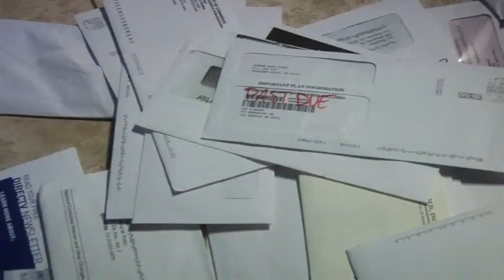Did You Look For Work This Week | Official Trailer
A woman loses her job and along with dealing with the humiliation of moving in with her younger sister, she must also face unresolved feelings for her sister's husband.

Starring Kelsey Scott from 12 Years A Slave and soon to appear on How to Get Away With Murder. Also featuring Harrison White from the TV series Bunk'd and Mary Jo Catlett from Serial Mom and Spongebob Squarepants.

Written and Directed by Dawn Melissa Green
Produced by Orlando Mercado Jr.

Facebook.com/DidYouLookForWorkThisWe­ek

Starring:
Kelsey Scott
Mary Jo Catlett
Aaron Washington
Stephanie Parrott
Jordon Krain
Harrison White

Featuring
Nia Renee Hill
Amiee Conn
Keith Sayres
Jerrell Lee
Monique Patrice